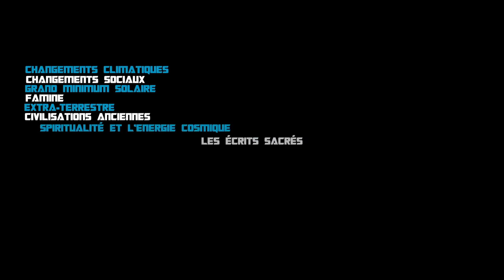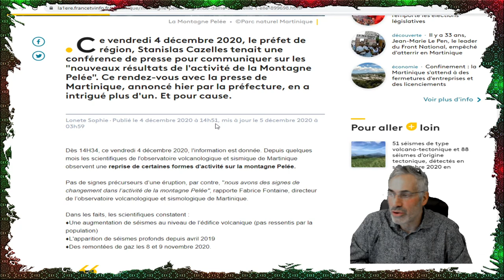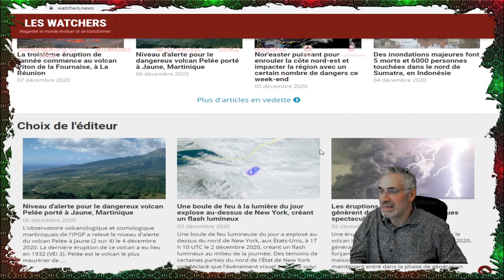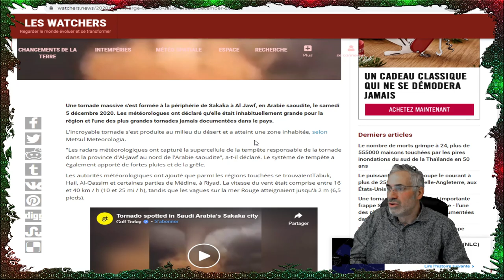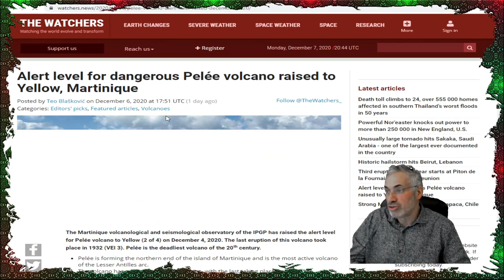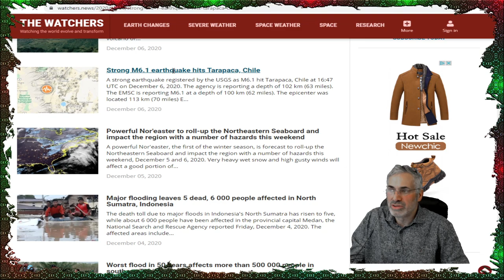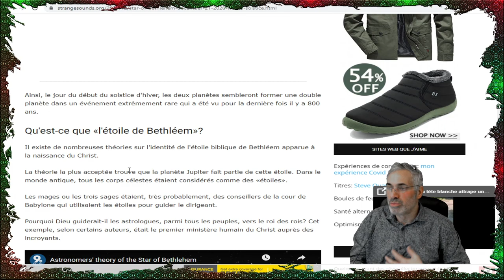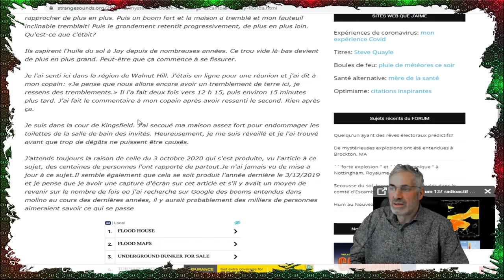Une rare`` étoile de Bethléem '' biblique à paraître le 21 décembre;inondations;seismes;volcans;fin?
LIEN MUSICAL;To Pass Time
Ambient
Dramatic
Godmode
1:48